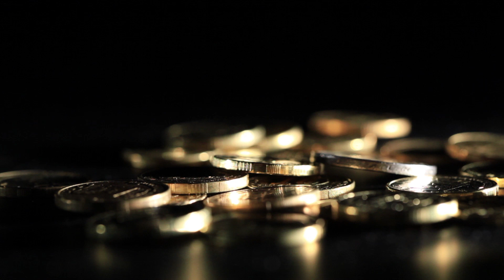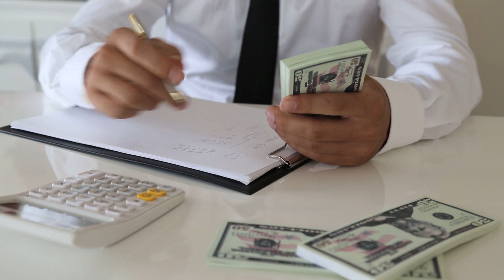Top 10 Worst Roman Emperors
This week we take a look at the worst that Roman imperial history has to offer. Men who let absolute power consume them leaving nothing but agony in their wake.

This is in my opinion the Top 10 Worst Roman Emperors